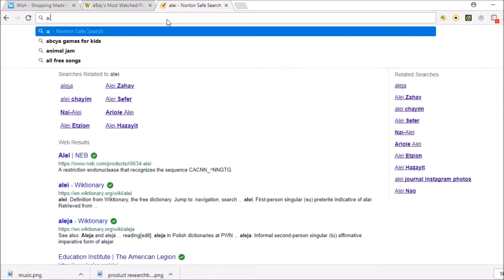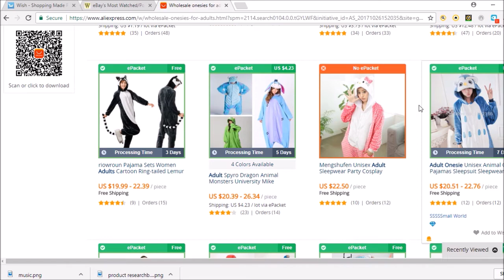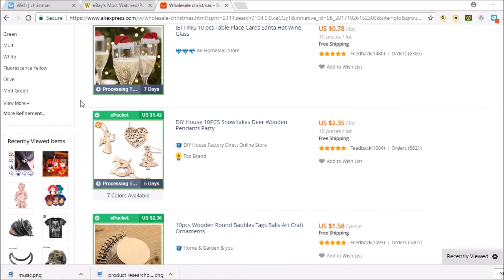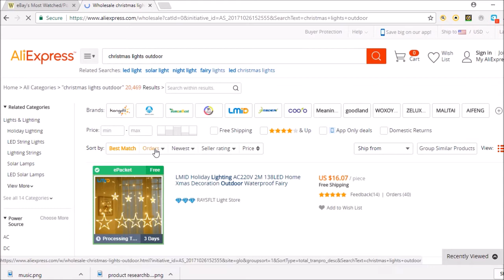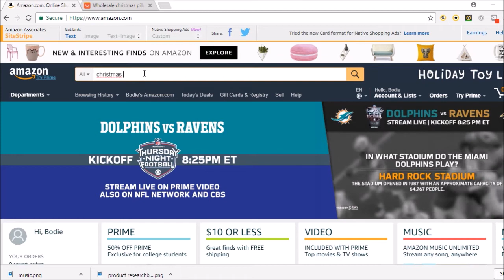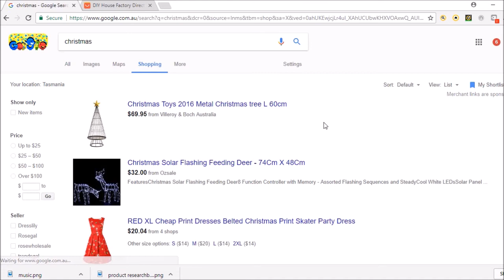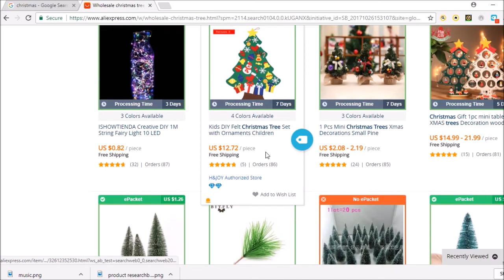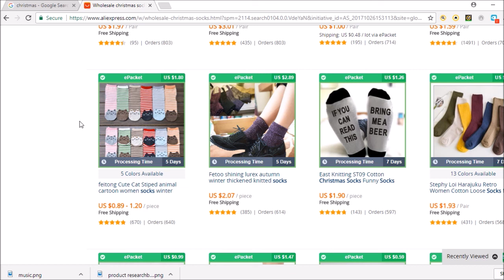Shopify Christmas Product Research Alternate Methods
Back by popular demand more ways to search out trending Christmas products for your Shopify and Aliexpress dropshipping.
Just enter the keyword and see what auto populates then run the numbers on Aliexpress. Then test, test and test!